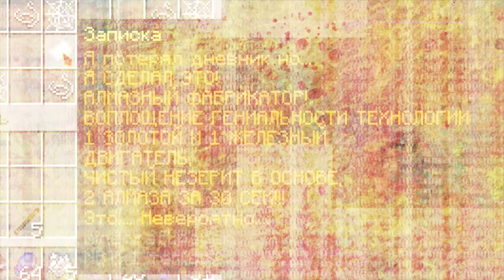😱 Майнкрафт, но Мы Попали В СИМУЛЯТОР ШАХТЕРА + Фиксплей